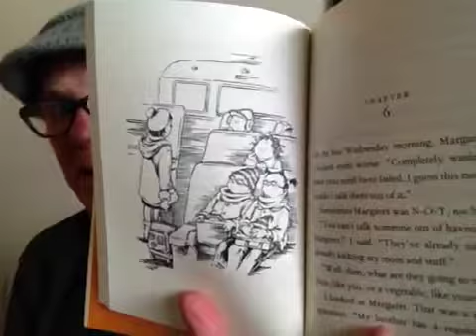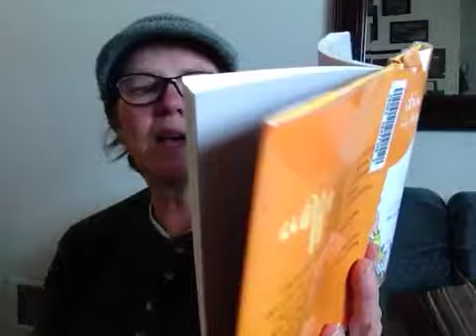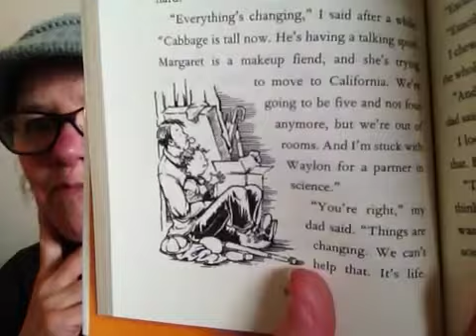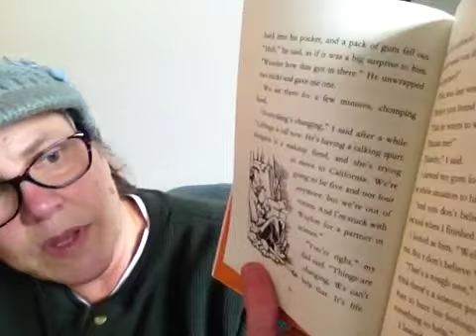Read with Grandma E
Clementine Chapter 6